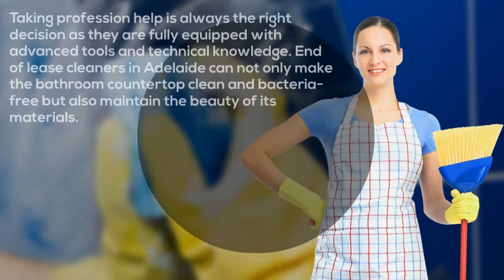How to Clean Different Types Of Bathroom Countertops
A neat and fresh-smelling bathroom not only makes you happy but also keeps you and your family healthy. As it is the most humid place in your house, the moisture can lead to the growth of mould and mildew. This can prove dangerous for people suffering from asthma or allergies.

Moreover, your bathroom is the breeding ground for bacteria and viruses which cause flu and stomach problems. Thus, you should keep your bathroom clean to reduce the risk of illnesses and infections. That is why end of lease cleaners in Adelaide are in high demand because it takes a lot of effort and time to keep the bathroom sparkling clean.

The professionals not only have experience and technical knowledge but also advanced tools to provide an excellent bathroom cleaning service. When it comes to cleaning the bathroom, the countertop in the bathroom is the most important place as it has stores so many things like soap, brushes, lotions, and so on. A clean bathroom makes everything look organised and appealing.
Basic Cleaning

First of all, you need to remove any item that is making the shelves untidy. When you are done, fill the bathroom sink with warm soapy water. Take a sponge and properly wipe out the entire countertop. Then use a clean piece of cloth and wipe the place dry.

When you are cleaning and sanitising a bathroom countertop, make sure that you are aware of the material used in the countertop because different materials require different treatment. Sometimes, it becomes a little difficult to take care of a particular type.

Here, a bond cleaning company in Adelaide can play a crucial role. Their experienced professionals have the technical knowledge and advanced tools to clean all types of countertop materials including laminate, glass, stainless steel, wood, marble and granite. Let’s have a look at the types of countertop and their cleaning processes one by one.